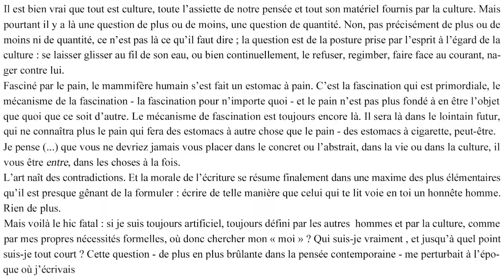Pourquoi Badiou légitime-t-il des "écrivains d'extrême-droite" ?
La notion de "Commun" est-elle un symptôme de la révolution conservatrice ? Détruit-elle la pensée de gauche ? Pourquoi Alain Badiou légitime-t-il des idéologues "d'extrême-droite" ? Didier Eribon est interrogé Dans le texte par Judith Bernard.